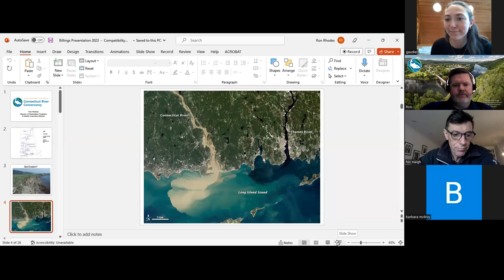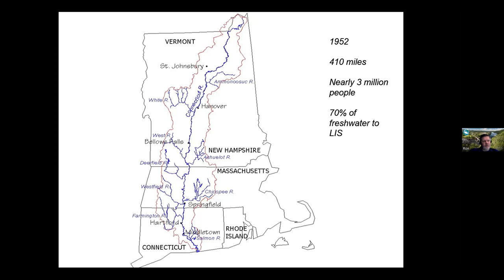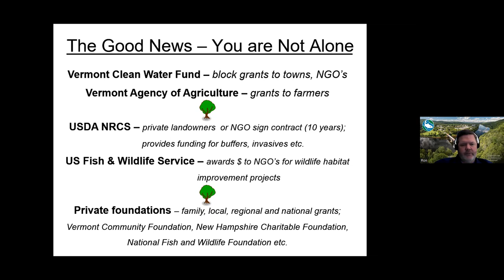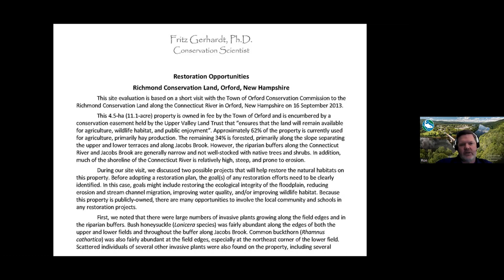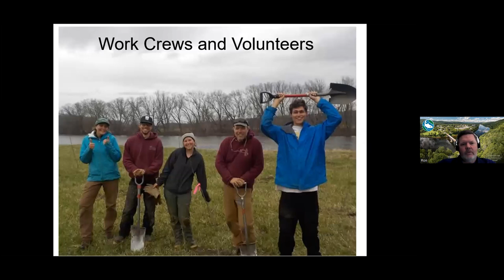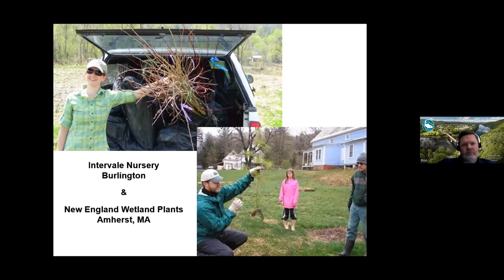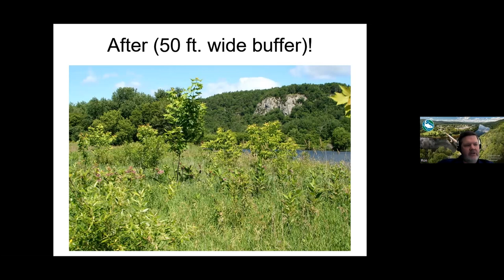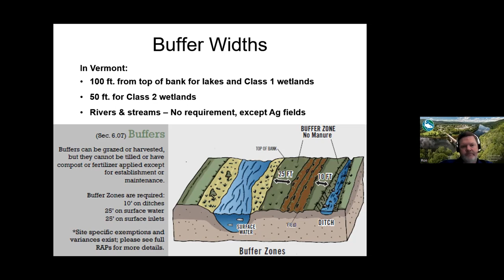Tree Planting for Riparian Restoration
This is a recording of the Working Woodlands Workshop "Tree Planting for Riparian Restoration" with Ron Rhodes taken on 4/26/2023.